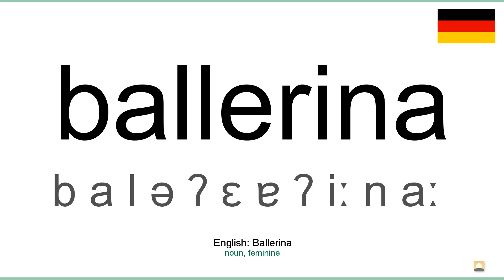How to pronounce: Ballerina (German)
How to pronounce ballerina in german
Wie ballerina ausgesprochen Deutsch
Die deutsch aussprache von dem wort ballerina.
Cómo pronunciar ballerina en aleman
Comment prononcer ballerina en allemand
Come pronunciare ballerina in tedesco